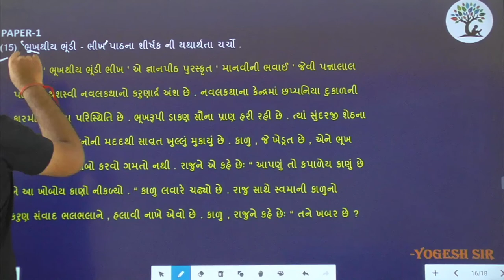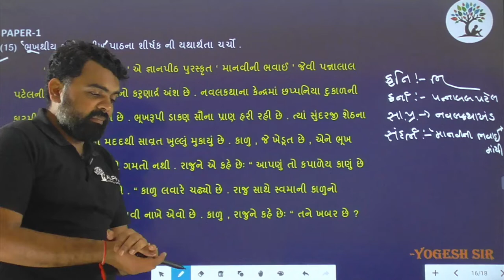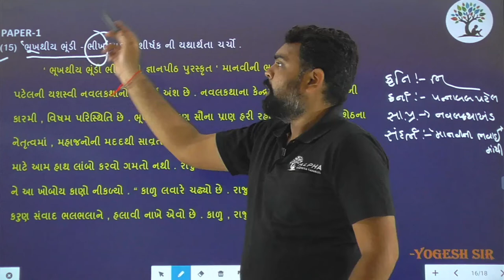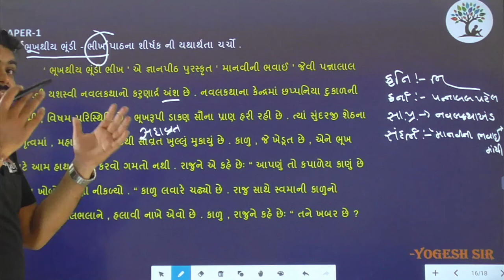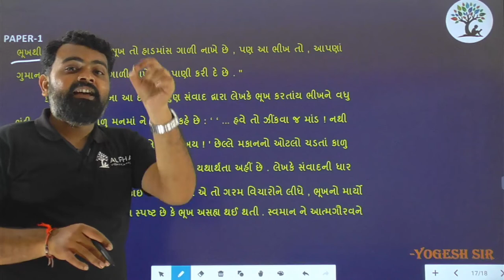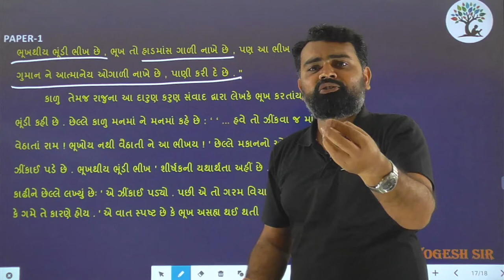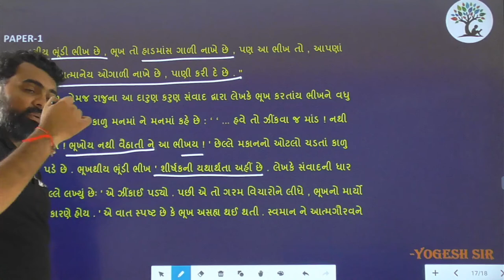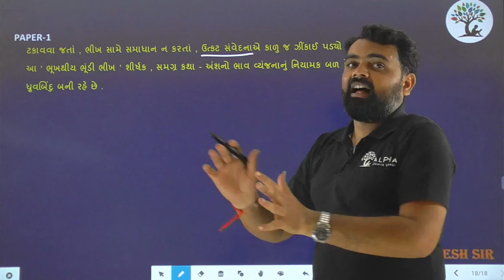Paper 1 | Que 16 | Gujarati | Alpha Vidhya Sankul | in Gujarati by Yogesh Sir